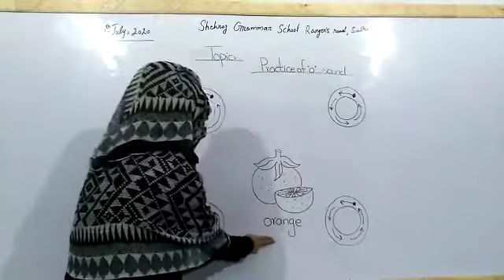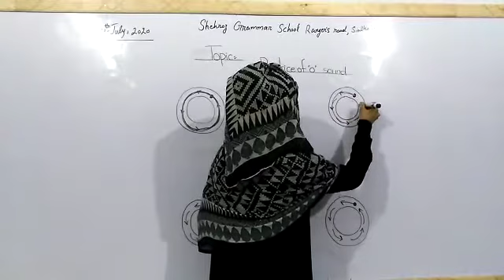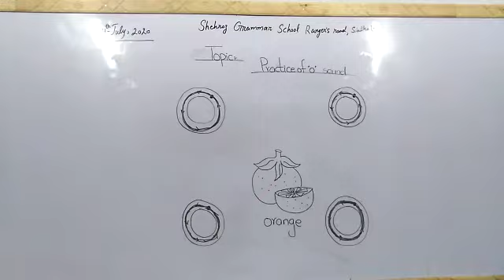English series practice of sound o do read trace and colour in pg#07, pre year 1